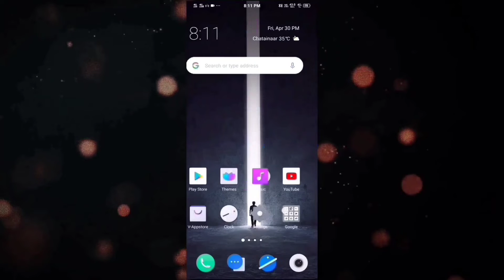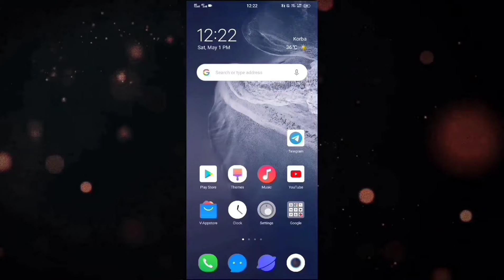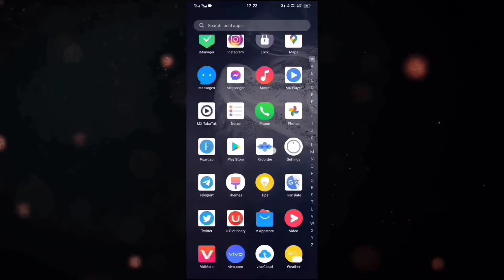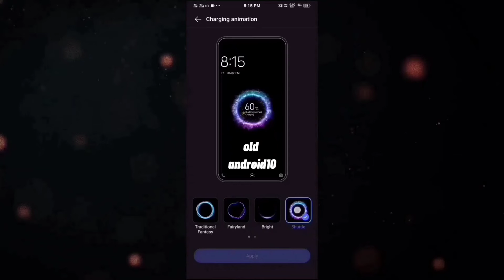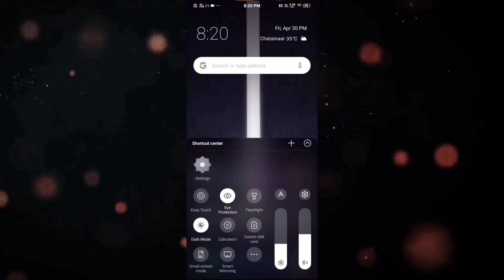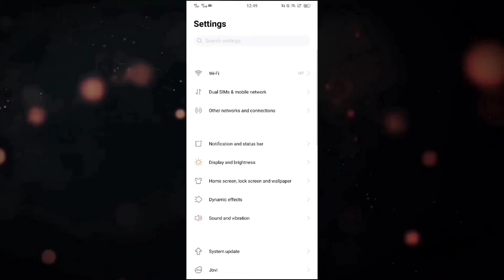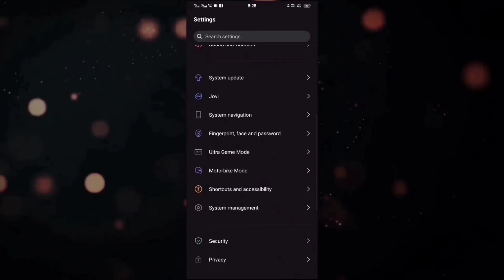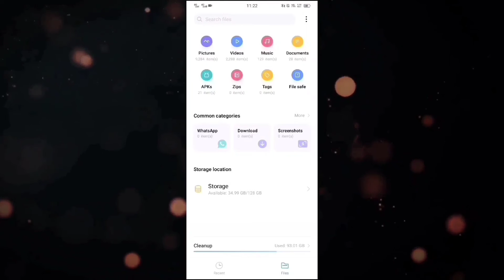Vivo v15 Pro update version: vivo rev 8.71.21 (3.44GB) All Features🔥🔥🔥 | Update Big Problem Hindi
update version: vivo rev 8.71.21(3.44GB)

Hello guys mein ne apko vivo v15pro android 11 update problem aur sabhi features ko use karna bataya hain |
 umid hain guys ye video apko pasand aai hogi...😊😊

        Don't forget this channel...☺☺☺

  __Music NCS 🔥🔥🔥

Vivo v15 pro android 11 uodate
vivo v15 pro uodate android 11
vivo v15 pro android 11 update all new features
Vivo v15 pro update Funtouch os 11 vivo v15 pro
android v.11
android 11 update
android 11 update problem
vivo v15 pro update tech banzare

#3.37GB